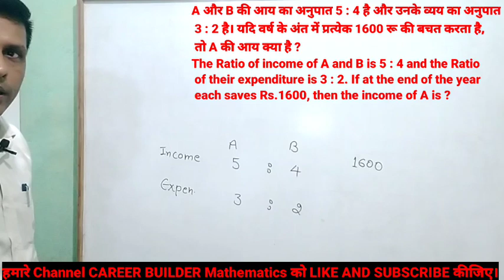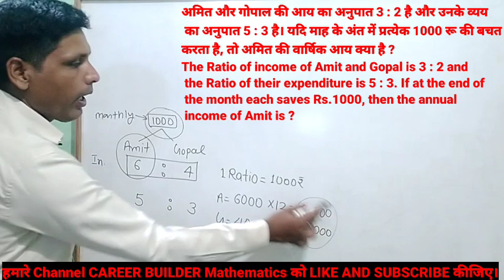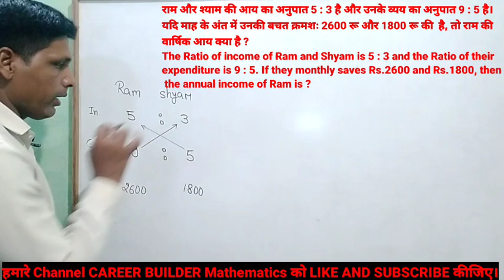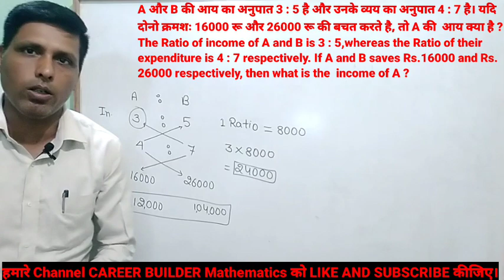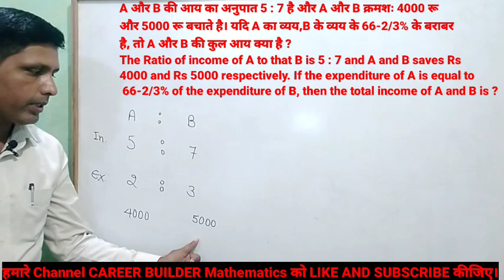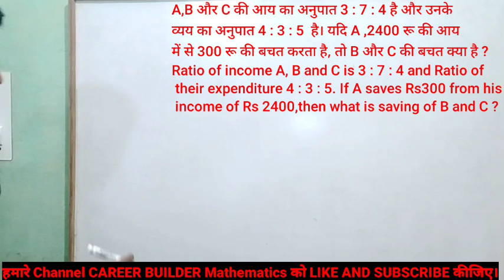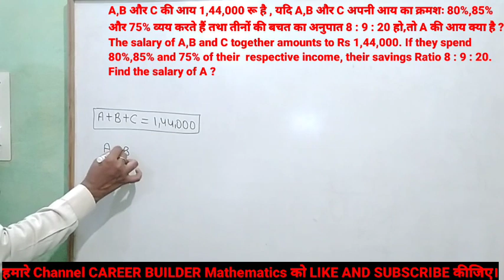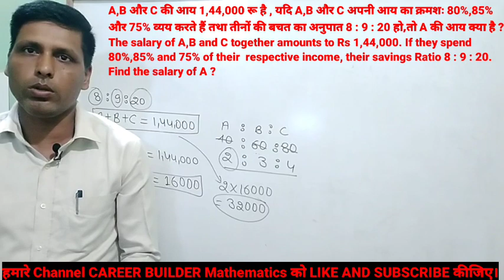RATIO AND PROPORTION CLASS-4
Ratio and proportion By Mukesh Sain
इस Class में salary वाले Questions को tricky and shortcuts methods से कैसे seconds में solve किया जाए बताया गया है।